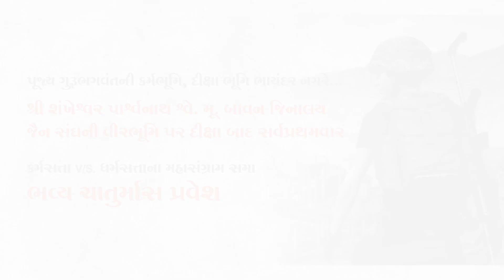Chaturmas Pravesh Highlights | Bavan Jinalay Bhayandar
भायंदर नगर की भाग्य भूमि पर...

श्री शंखेश्वर पार्श्वनाथ श्वे. मू. बावन जिनालय जैन संघ मध्ये
शाहपुर तीर्थोंद्धारक पूज्य मुनिराज श्री युगंधर विजयजी महाराज साहेब आदि विशाल साधु-साध्वी समुदाय का

 🥁 भव्यातिभव्य चातुर्मास प्रवेश 🎊

 शुभ दिन : 7 जुलाई 2019

लाभार्थी : मातुश्री शणगारबेन अमृतलाल शाह
हस्ते, केतकीबेन शैलेशभाई शाह, शुभ (ढुंढर- भायंदर)

Singer: Kunjanbhai Morakhiya (Borivali)
Video by: CineKatha (Paras & Prit)